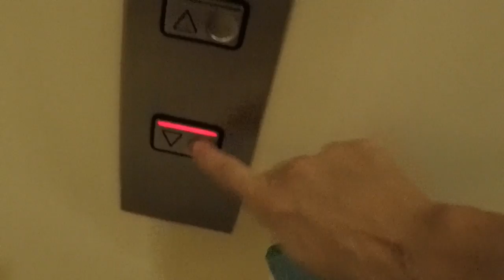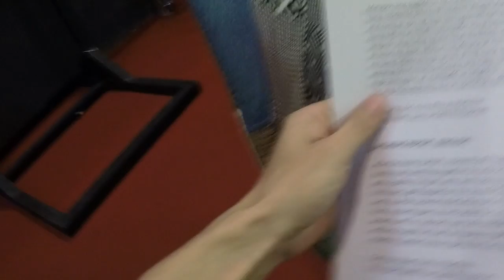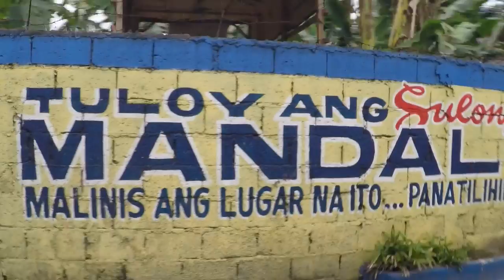CNN Philippines (Vlog 3 - Driving in Manila)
A go see for CNN Philippines and driving through metro manila, philippines.

Other Youtube Account: Wil Dasovich